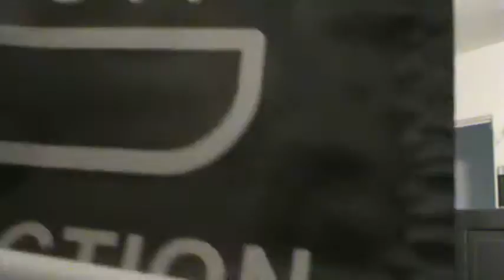SURPRISE PACKAGE TODAY FROM MBYR31 MADE MY YEAR !!!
SO SHUT MY MOUTH , I'M ONE HAPPY GLOCK GUY !!!  I COULDN'T THINK OF A BETTER BIRTHDAY SURPRISE . MATT & SARAH THANK YOU SO MUCH . IF YOU DON'T KNOW MBYR31 YOUR MISSING THE BOAT . THANKS AGAIN YOU GUYS ,LOVE YA !!! YOUR ROVING CUB REPORTER , KRAZY45CAT .